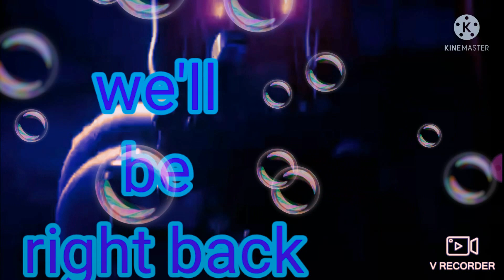WITHERED BONNIE GETS ME